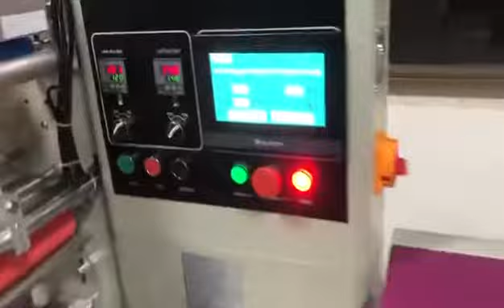piston ring packing machine ,flow wrapper for piston ring TCZB-250B flow packing machine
piston ring packing machine ,flow wrapper for piston ring TCZB-250B flow packing machine   designed and manufactured by our engineer team in cosmetic&food&pharma making and packaging machinery is widely used in the daily chemical industry like the screw packaging process/rivet packing and such like. We as a famous manufacturer moreover can design and produce the packaging machine according to the special requirements from customers.
Basic parameter of Horizontal flow packing machine for biscuit,cookies ,candy ,cereal bar ,chocolate ,bread
Biscuits packing machine Specifications:
Type model TCZB-250BD
Chocolate bar packing machine
Film Width  Max.250mm
Bag length 65-190mm or 90-220mm ,or 150-330mm
 Feature of pillow packing machine food packaging model TCZB-250BD
1,  Dual transducers control and bag length can be let and cut in one step.
2,  Interface is easy and quick to set and operate.
3,  Failures can be self-diagnosed and displays clearly.
4,  High sensitivity electrical eye traces and sealing position is input numerically for accuracy.
5,  PID control temperature independently which is more suitable for packing different materials.
6,  Positioned stop function without sticking knife and wasting film
7,  Simple driving system, reliable working, convenient maintenance.
8,  All control is realized through software.easy for function adjusting and technical upgrading
Our Factory since 2009 has been manufacturing the cosmetic&food making and packaging machinery. In this field, we have the experience rich enough to solve the questions encountered by our customers from both home and abroad. For more information about various high-quality machinery like Model Horizontal flow packing machine for biscuit ,cookies ,candy ,cereal bar ,chocolate ,bread , please email via or browse our